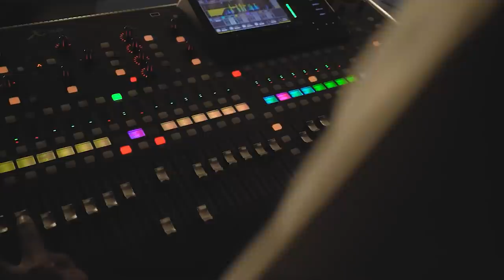SE 2 EPS 1 | CERITA NINDY | ANDAI AYAH DISINI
Band
Bass : @willymanembu
Drum : @gemaihsan
Guitar : @vikkyloberto
Saxophone : @tofazalukhu
Keyboard : @arisyudhapratama

PERINGATAN!!!